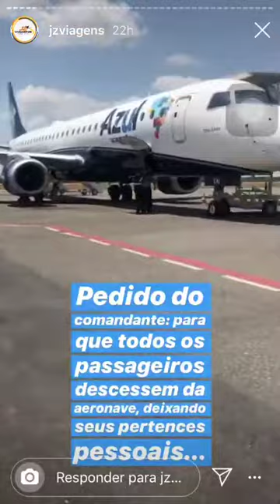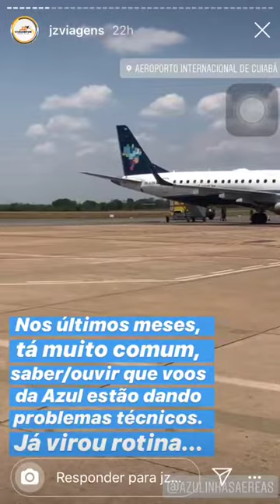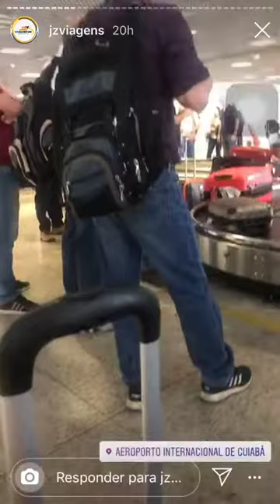Problema em aeronave da Azul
Crédito: Olhar Direto